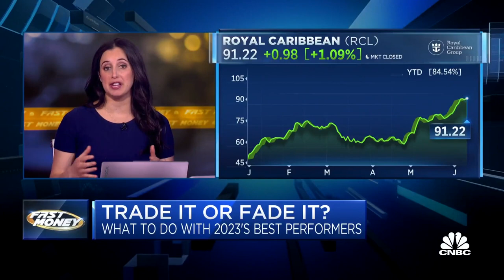Does RoyalCarribean have room to cruise? 🛳️ Courtney Garcia on cnbc